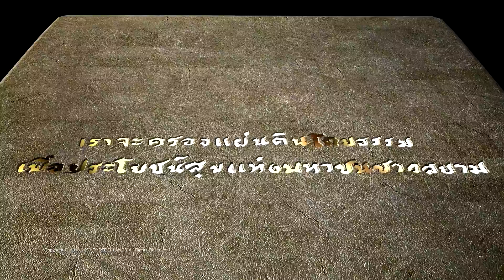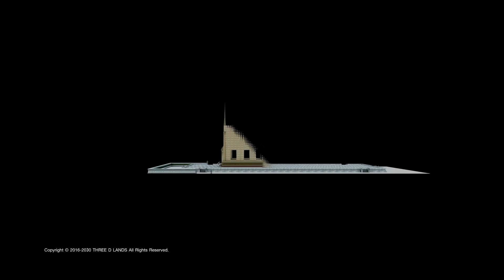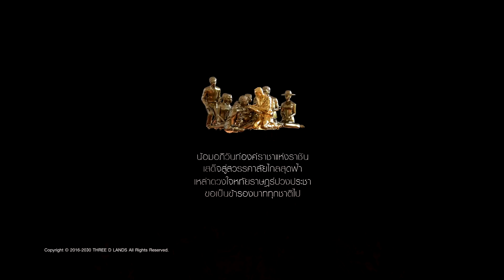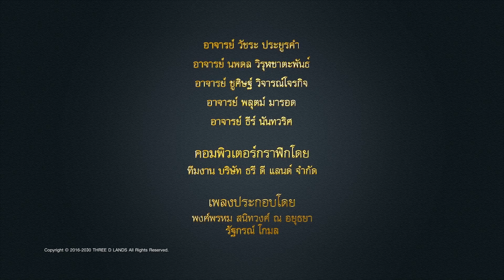Beloved Monarch King Rama 9